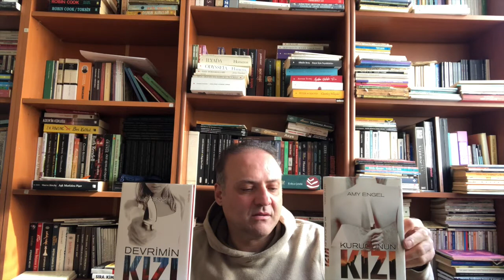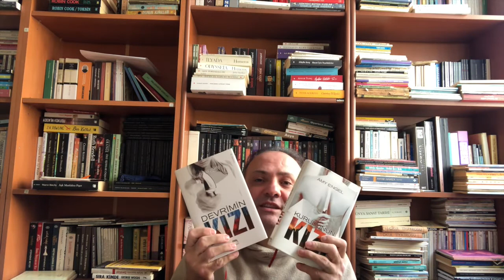Kurucunun Kızı - Devrimin Kızı I Seri hakkında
distopya türününün romantik komedi tadında iki kitaplık bir Serisi. Nükleer savaş sonrası kurulan bir kabusun içinde filizlenen aşkla birlikte hikayesi. İzleyin kitabı adım adım yaşadığımızı görün.